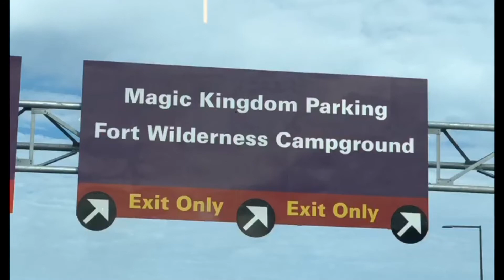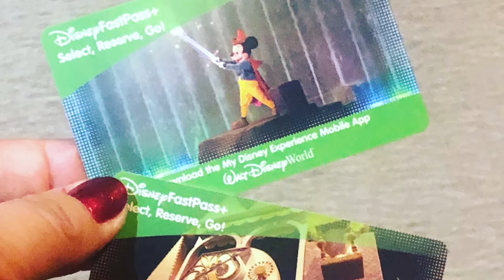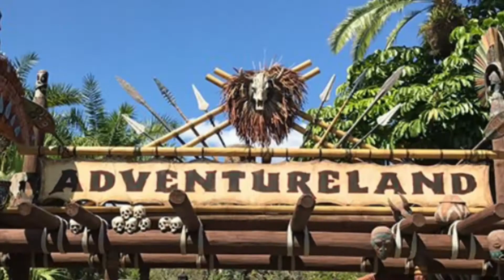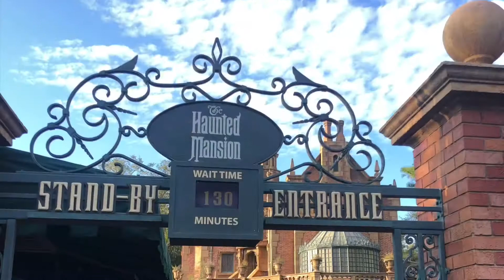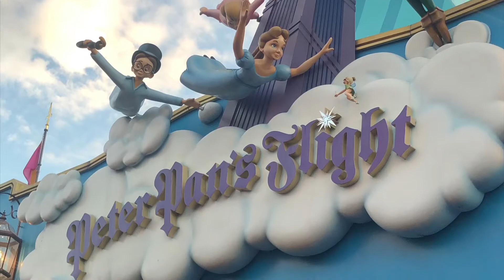Réveillon de 2019 na Disney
Registro da passagem de 2019 para 2020 na Disney